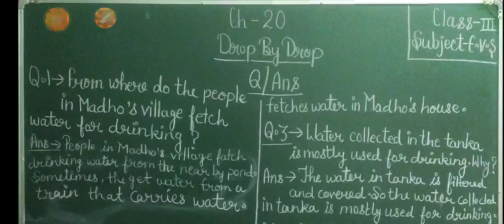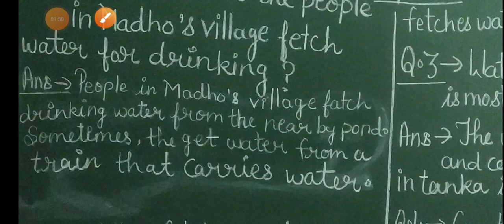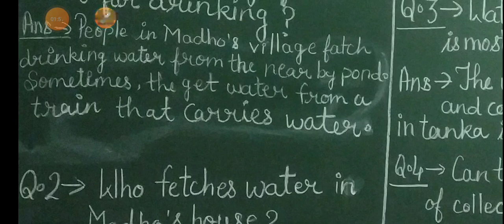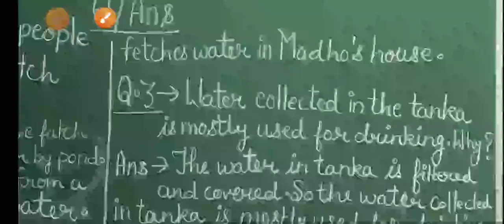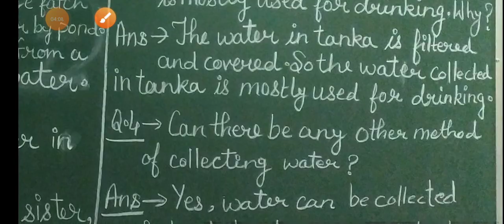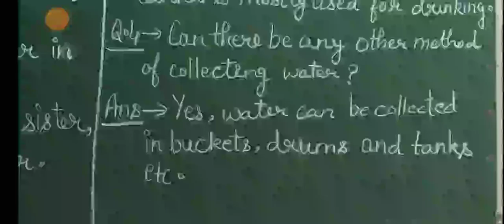class 3rd, EVS, Ch 20, Drop by Drop,Q- Ans